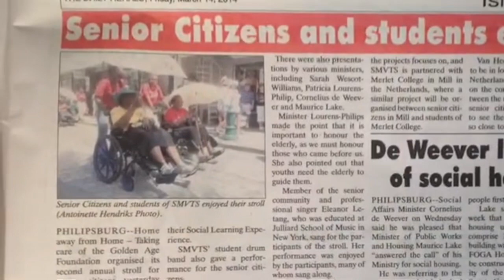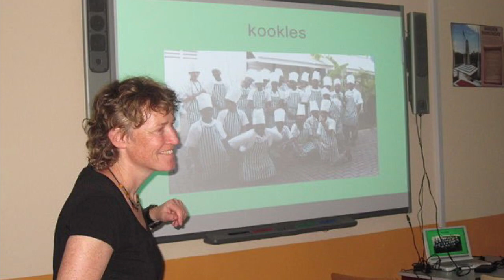10 juli 2023